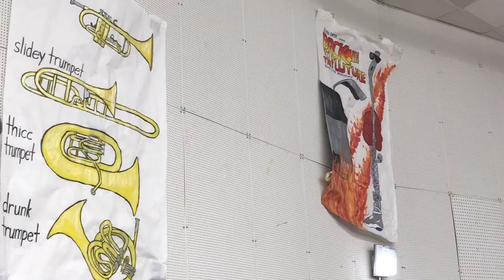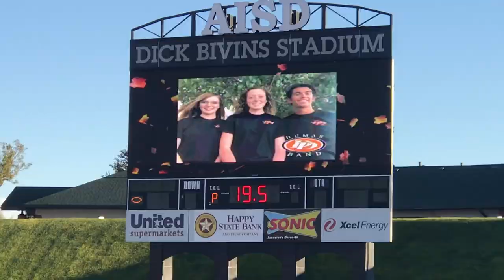Dumas High School Marching Band - Trailer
Dumas High School Marching Band
"The Sound of the High Plains"
Dumas Independent School District
Dumas, Texas

Rebecca Carter, HS Director
Zach Sedlacek, HS Assistant Director
James Carter, JHS Director
Neil Reed, JHS Assistant Director
Sean Rowell, Intermediate Director

Filmed, Edited, and Produced by Neil Reed
Footage captured Fall 2018
Camera: iPhone 7 & Yuneec Typhoon H
Music: "The Time Has Come" by Gabriel R Shadid and Tobias Marberger